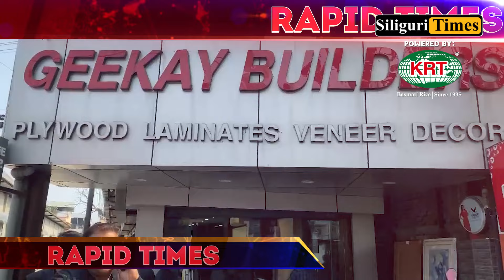Rapid Times - A Glance At Today's Highlights - Hindi (19.02.2024)